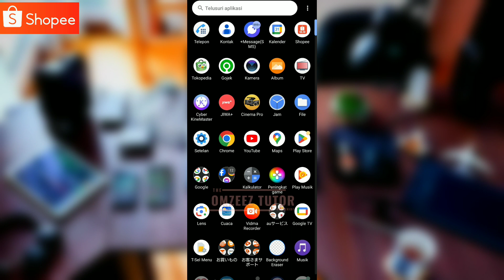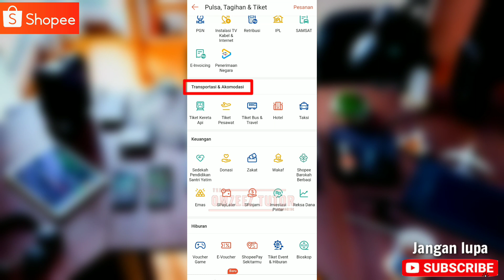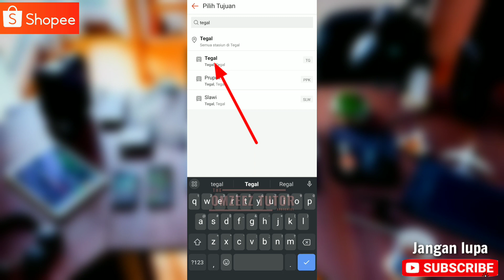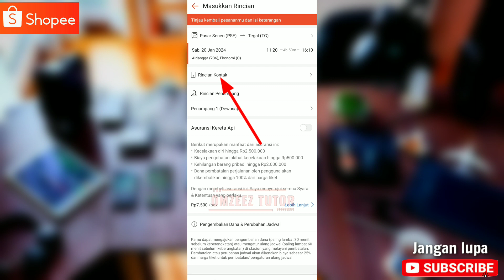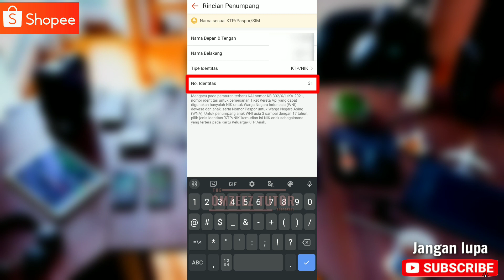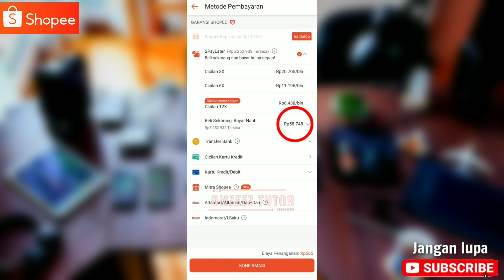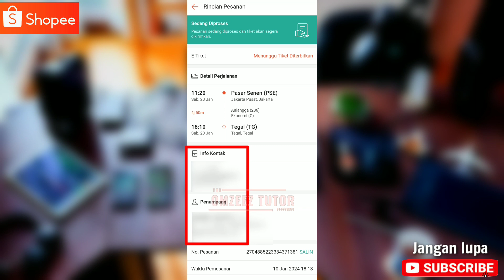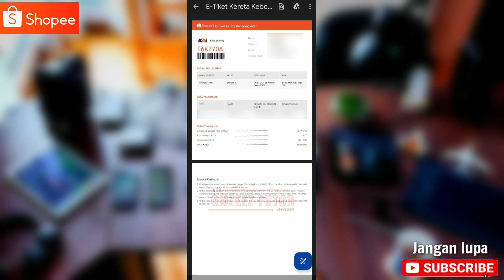Cara Pesan Tiket Kereta Api di Shopee Lengkap!! | Mudah, Kode Booking Langsung Muncul !!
Tutorial Cara pesan tiket kereta api di aplikasi shopee, mudah gaes! Kode booking langsung dikirim ke email.
Dan kalian jg bisa bayar dg metode pembayaran Spaylater, jadi bisa pesan sekarang bayar nanti. Enak kaan..